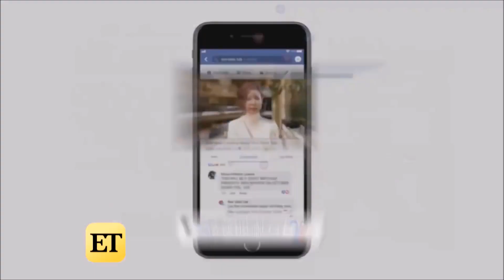CelebrityWood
Please report any celebrity sightings to your local authorities.